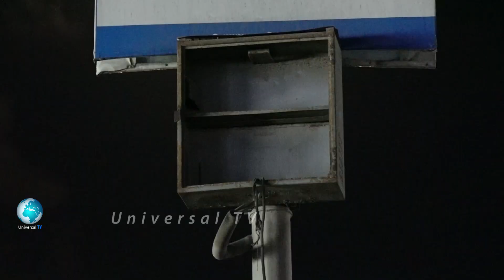Maxaa mugdi ka dhigay Muqdisho? Maamulka gobolka Banaadir oo ku fashilmay maareynta arintaas.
WARBIXIN:-Muqdisho oo u muuqata mid u laabanaysa Mugdi muddo ka hor ay ka timid iyo Maamulka gobolka Banaadir oo ku fashilmay maareynta arintaas.